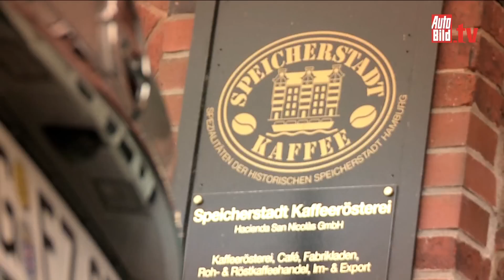Opel Mokka - Mini-SUV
Ein Name der Appetit macht: Mokka. Das Opel Mini-SUV auf Corsa-Basis soll den Absatz der müden Marke beleben.